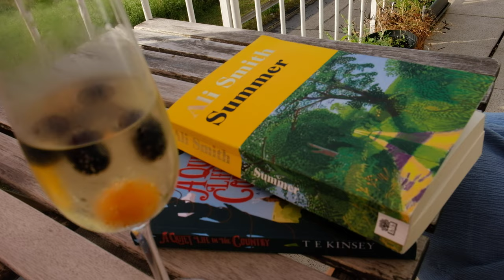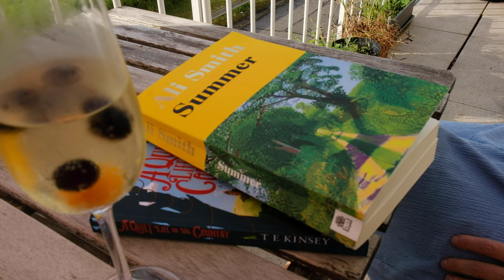Amber joins the reading club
avant l'ora(n)ge - and with bubbles
22nd June 2022